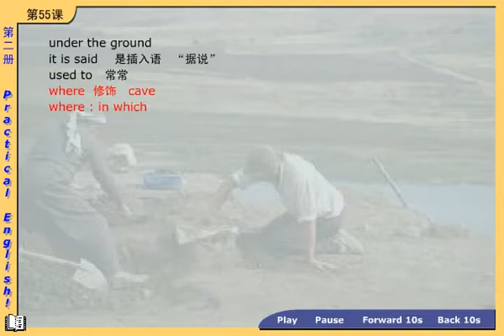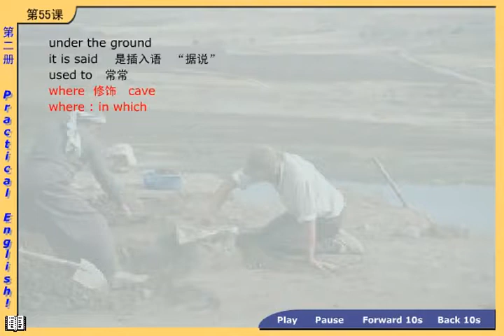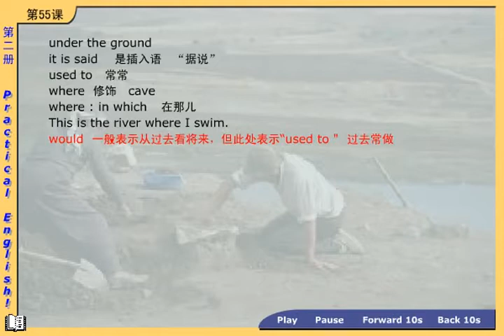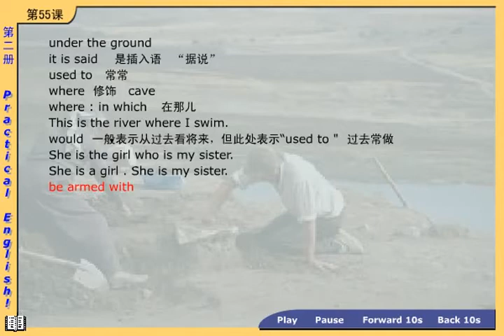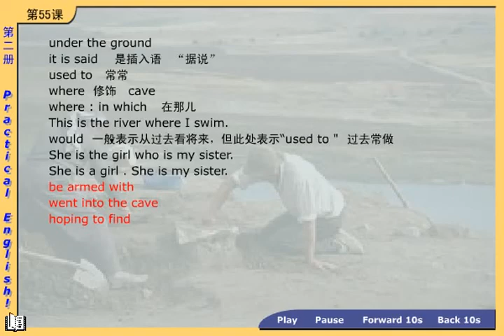NCE02 65 02 新概念英语第二册 第1节第4讲 - Lesson 1 Excuse me! - 新东方徐燕老师主讲